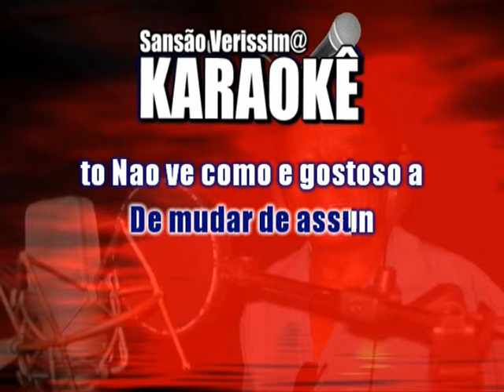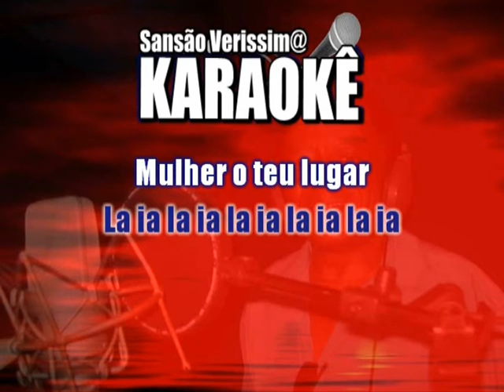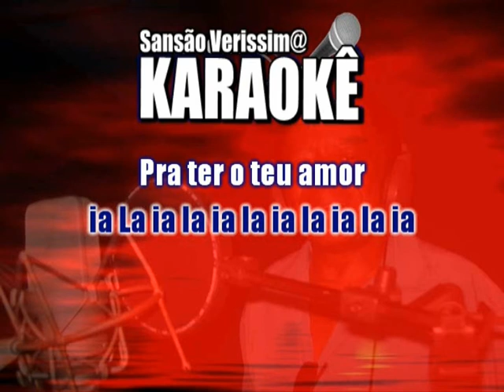Karaokê Gilson Poxa